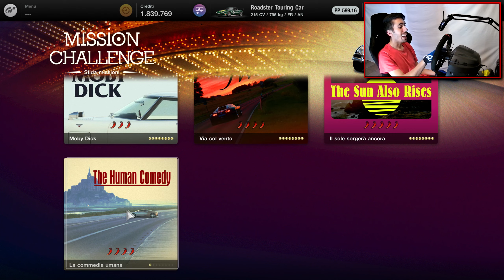Ecco Cos'è la Pressione! The Human Comedy 1 | Gran Turismo 7 Let's Play ITA #82 - PS5 T300 Alcantara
Sfida Missioni
The Human Comedy
Gara 1 su 8
Tsukuba Circuit - 1 ora
Mazda Roadster Touring Car

Postazione: Oplite GTR S3 + Supporto TV/Monitor
Periferica di Guida: T300 Alcantara
Controllo Trazione: sì
Controllo Stabilità: no
Aiuto Controsterzo: no
ABS: Predefinito